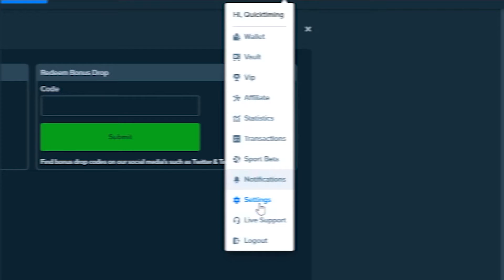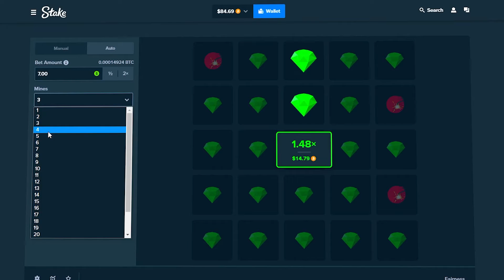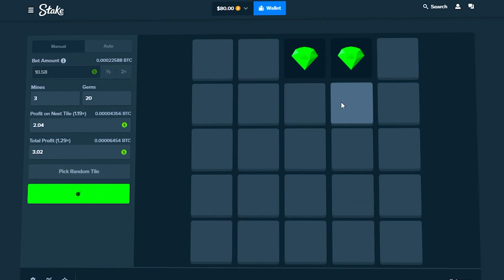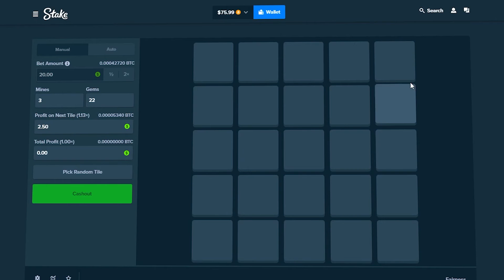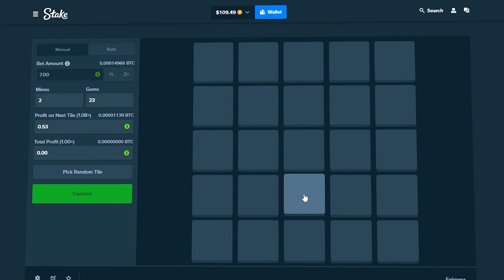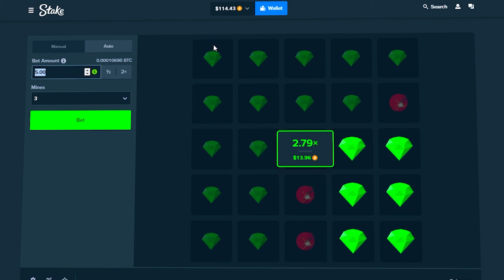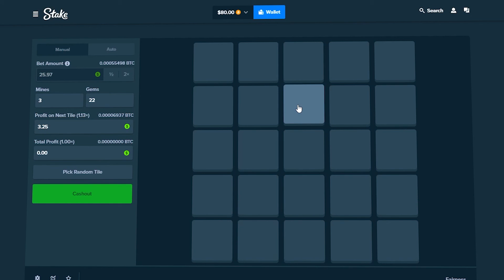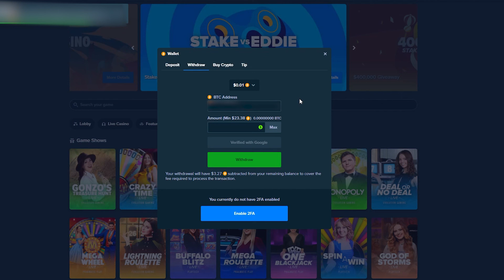We Made SO MUCH PROFIT Playing MINES (Stake)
WE MADE SO MUCH PROFIT PLAYING MINES